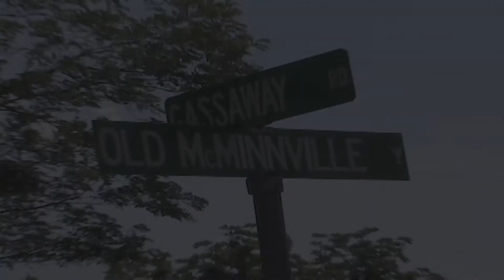Cannon County Chamber Connection - June 2020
Here's the June 2020 edition of the program, featuring Freddy Curtis & Coach  Bud Brandon from CCHS, Deborah Leach from the Senior Center, and Marsha Petty from the Library.

Hosted by Carolyn Motley and Keith Ready.